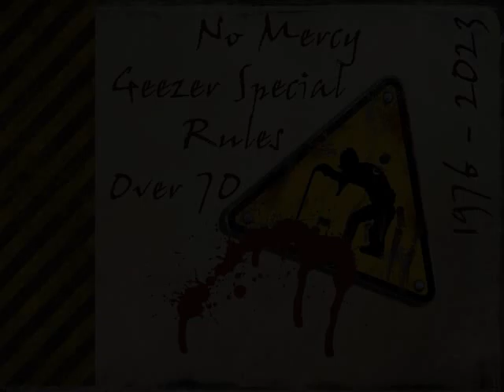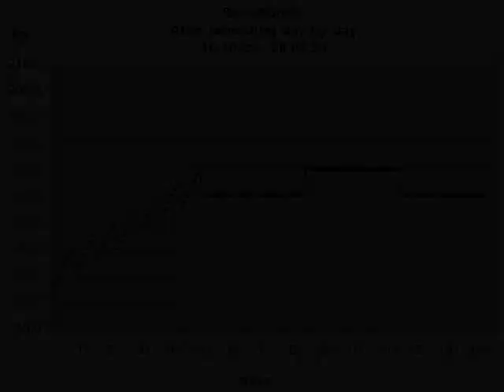Raw Benchpress - M70 - Walter Kurda - 02.2023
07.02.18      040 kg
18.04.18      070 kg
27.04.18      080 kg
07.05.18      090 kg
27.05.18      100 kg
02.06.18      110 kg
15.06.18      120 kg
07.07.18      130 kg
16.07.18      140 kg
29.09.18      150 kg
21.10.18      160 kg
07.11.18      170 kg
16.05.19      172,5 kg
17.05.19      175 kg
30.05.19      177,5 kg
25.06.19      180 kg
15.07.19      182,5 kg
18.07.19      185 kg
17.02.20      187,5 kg